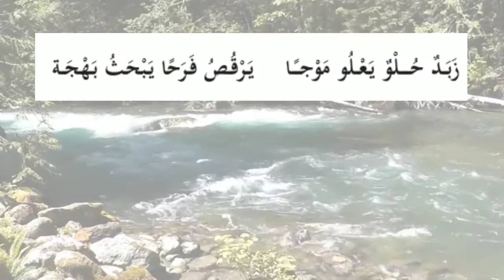Std 3 | Arabic Poem | Page 50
3 Std മറ്റൊരു  വർക്ക്ഷീറ്റിന്റെ PDFനായി ഇവിടെ ക്ലിക്ക് ചെയ്യുക

സ്വാതന്ത്ര്യ സമര ചരിത്ര ക്വിസ്

ഗൂഗിൾ മീറ്റ് ട്യൂട്ടോറിയൽ

മലയാളം ടൈപ്പിംഗ് സിമ്പിൾ രീതി

മറ്റു പഠന സാമഗ്രികൾക്കായി ഇവിടെ ക്ലിക്ക് ചെയ്യുക